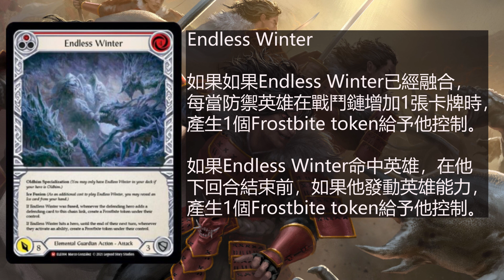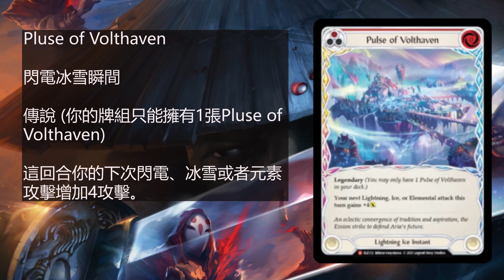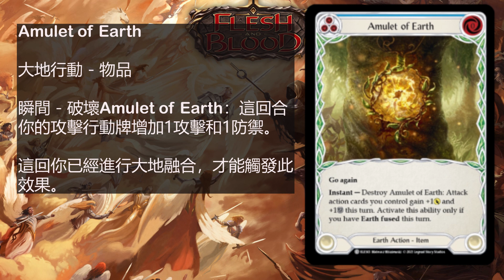【FABTCG】Elemental Guardian Oldhim Official Preview 血肉之戰元素守護者預告！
🤩每週定時更新影片，包括基礎教學、英雄職業介紹、官方賽制介紹、比賽主流卡牌分析等等。🤩

如果你覺得我做的影片不錯，可以加入我的會員，每月支付5元就可以幫助我繼續製作更多新影片。
每部影片我都用心去搜集素材和資料，花很長的時間去剪接和配音，也希望能帶給各位更多高質量的影片和不同系列的影片！